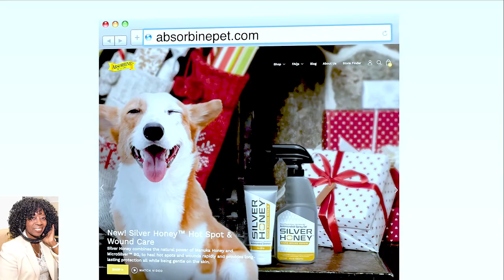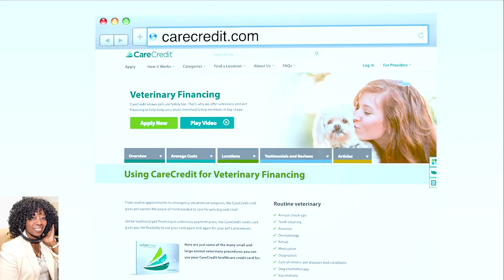Musts for Pets with Jenn Falik